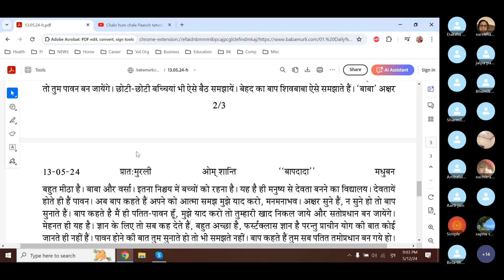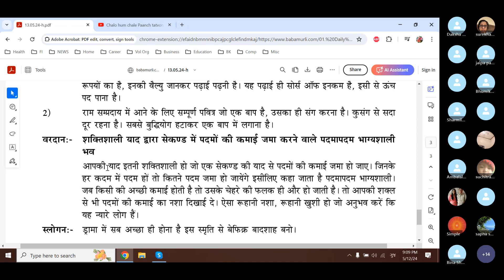Baba Murli H 5.13.24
Baba Murli points:
Essence: Sweet children, you have come here to receive tuition to change from human beings into deities.  You are becoming diamonds from shells.
Question: Why do you children not incur any expense for this study?
Answer: Because your Father, Himself, is your Teacher.  How could the Father takes fees from His children?  When you become a child of the Father and go into His lap, you claim a right to the inheritance.  You children become deities like diamonds without spending as much as a shell.  On the path of devotion, people go on pilgrimages and make donations and perform charity, and all of that is nothing but expense.  Here, the Father gives you children a kingdom.  He gives you the whole inheritance free.  Therefore, become pure and claim your inheritance.
Essence for dharna: 1. In order to make yourself wealthy from poor, continue to take the imperishable jewels of knowledge from the Father.  Each of these jewels is worth hundreds of thousands of rupees.  Study this study while knowing its value.  This study is your source of income.  It is by doing this that you can claim a high status.
2. In order to become part of the community of Rama, keep the company of only the one Father who is completely pure.  Remain constantly distant from bad company.  Remove your intellect's yoga from everyone and connect it to the one Father alone.
Blessing: May you become multimillion times fortunate by having powerful remembrance and accumulate an income of multimillions in each second. Your remembrance is so powerful that an income of multimillions is accumulated in each second.  Those who have multimillions at every step accumulate very many multimillions and this is why they are said to be multimillion times fortunate.  Those who earn well have a different sparkle on their faces.  Let the intoxication of earning an income of multimillions be visible on your face.  Let there be such spiritual intoxication and happiness that people experience you to be unique.
Slogan: Everything in the drama is for the best: stay aware of this and become a carefree emperor.